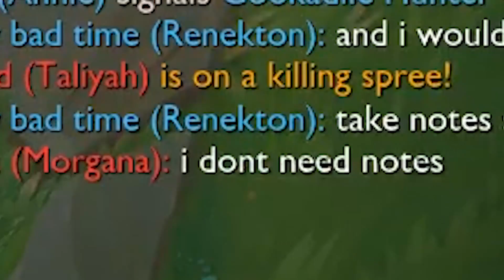Call Dyrus, He's Crying!